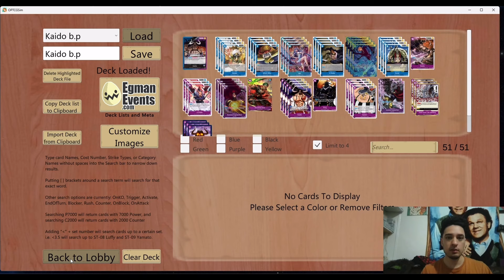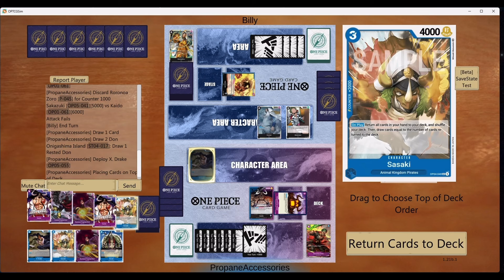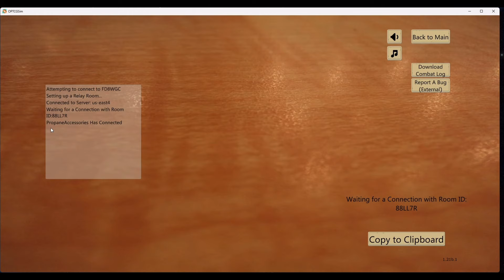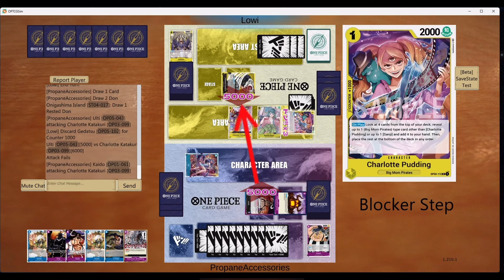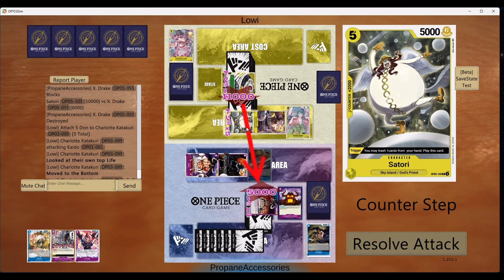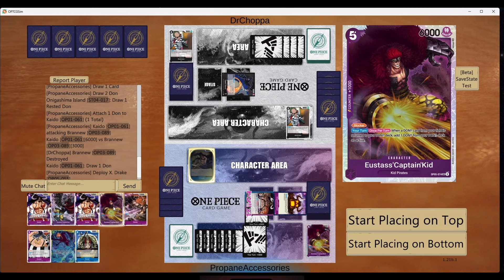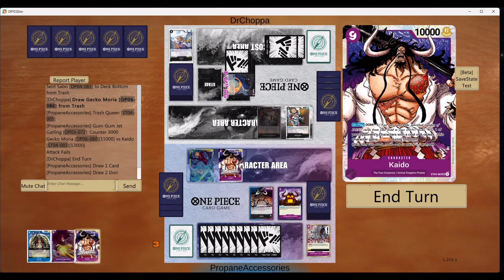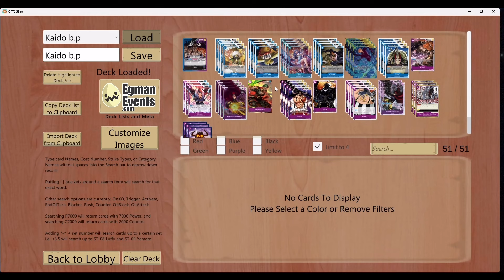Blue/Purple Kaido Deck Profile OP06!! Best Friends Sanji And Kaido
One piece card game b/p Kaido in op06 is the best he’s been yet.
Background music used is by Dance Gavin Dance.
Instrumentals: Chucky v.s the giant tortoise, Young robot, Here comes the winner.